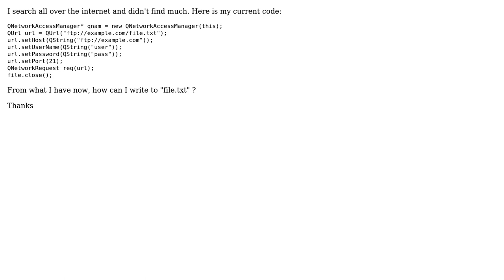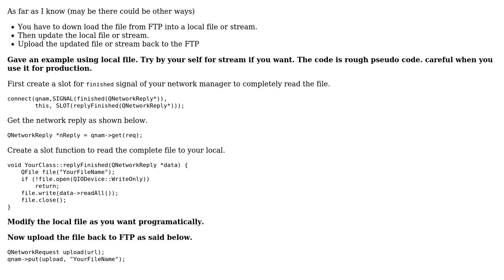FTP Write to file with QNetworkAccessManager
With thanks & praise to God, and with thanks to the many people who have made this project possible! | Content (except music & images) licensed under CC BY-SA | Music | Images & others | With thanks to user Pavan Chandaka user Joey Etiprout and the Stack Exchange Network Trademarks are property of their respective owners. You are responsible for your own actions.